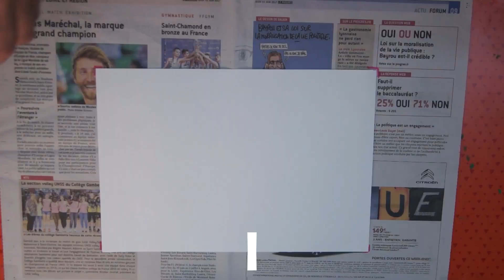LES ATELIERS MAGINATION : Les impressionnistes CLAUDE MONET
atelier de peinture pour enfants  , découverte des impressionnistes , impression soleil levant ,  peindre à la manière de Claude Monet , Magination , atelier de création artistique. découverte de la peinture et de ses mouvements artistiques , amusez vous avec la peinture